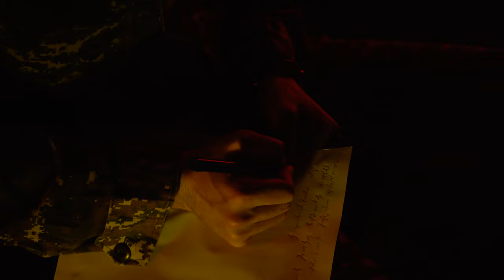Khachik Arenci - Heros Gurgen Sargsyan (Երգի հեղինակ Խաչիկ Արենցի)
2020 թ Արցախյան 44 օրյա պատերազմում ինչպես շատ հայորդիներ , կյանքը նվիրեց հայրենիքին Վայոց Ձորի մարզի Ռինդ գյուղի հայորդի հերոս Գուրգեն Սարգսյանը։ (Շուշի)

🎵 Official Artist Channel of Khachik Arentsi (Musician, Singer, Songwriter)

Music and Lyrics: Khachik Arentsi
Greg Avak Studio
Editing: Arevik Davtyan
Pku, Blul: Vahan Zakaryan
Arrangement: Karen Sirakanyan
Mix: Alik Vardanyan

🎼 Խաչիկ Արենցի (Խաչատրյան) Ազգագրական երգիչ, երգահան, հեղինակ կատարող:
Բոլոր երգերի խոսքի և երաժշտության հեղինակային իրավունքները պաշտպանված են ,,Հայ Հեղինակ,, կենտրոնում։

🎶 Музыкант, автор и исполнитель песен Хачик Аренци.
С удовольствием примет участие на вашем празднике, банкете, корпоративной вечеринке, юбилее и свадьбе в любой точке мира.

© Created & Authorized Khachik Arentsi